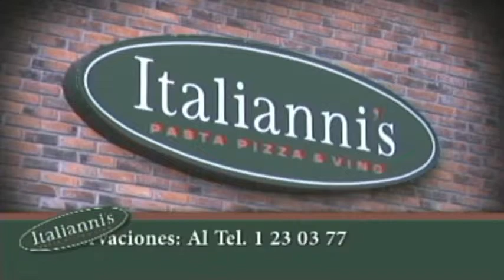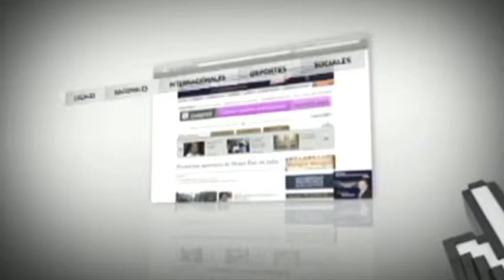Planodeportivo.com Tiro Libre 3 de Diciembre 2012 Parte 1